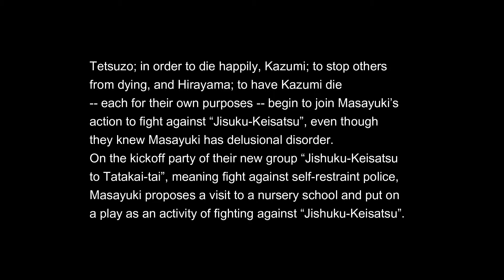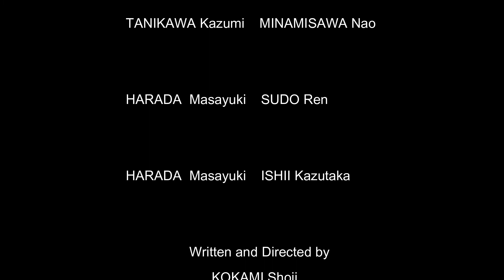KOKAMI@network vol.18 Halcyon Days 2020：(Japanese Play / english subtitle)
Promotion video clip of Japanese Play, KOKAMI@network vol.18 Halcyon Days2020.
(for JLODlive)
Oct31,2020 - Nov23, 2020 at KINOKUNIYA Hall (Tokyo).
Written and Directed by KOKAMI Shoji.
Starring  KAKIZAWA Hayato, MINAMISAWA Nao, SUDO Ren, ISHII Kazutaka.